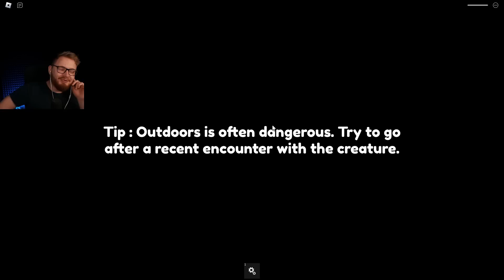RAZEM Z ADMIROSEM MUSIMY PRZEŻYĆ NOC w TYM DOMU - ROBLOX Residence Massacre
Roblox Residence Massacre